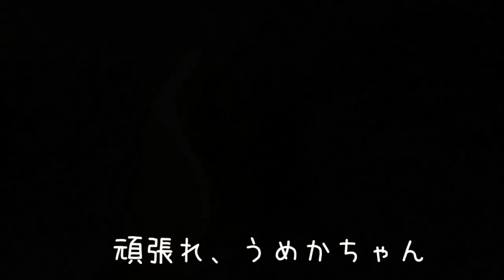【おバカな】猫は可愛いに決まってる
生後２か月の茶トラ白のむぎです。
4歳のキジ白猫うめかちゃんとの楽しい猫動画です

素敵なBGMをありがとうございます